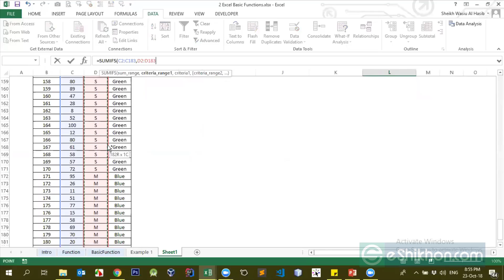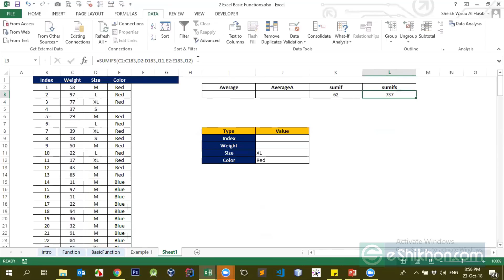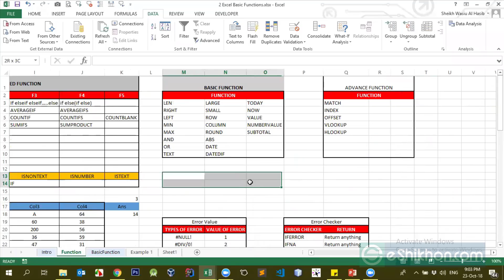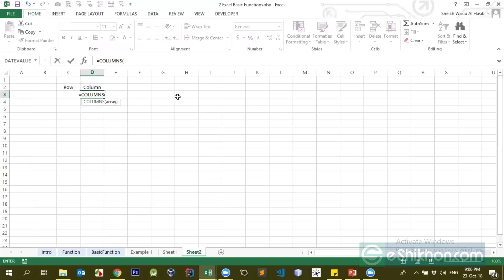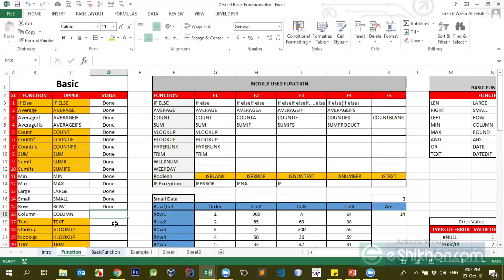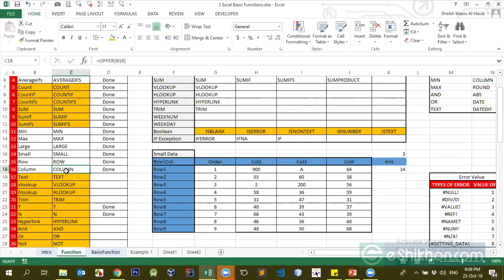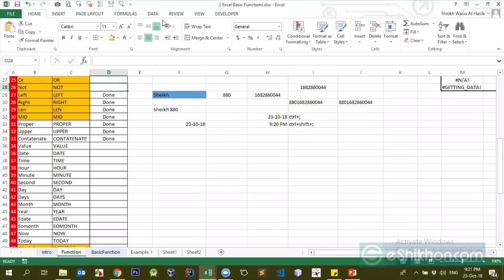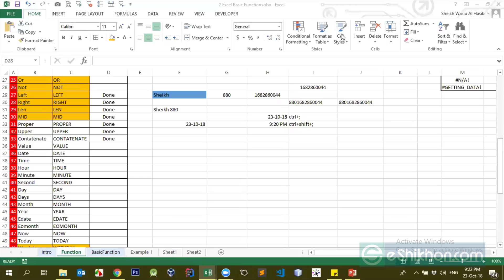Excel Class 5 Part 2 Excel Course Bangla Tutorial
Learn how to make money online by Excel using updated methods. Although Excel is not hard to make money with if you get the proper guidance. In this tutorial, we'll guide you through the entire Excel process in Bengali. Which is Excel in Bengali. This means you will learn Excel in Bangla.